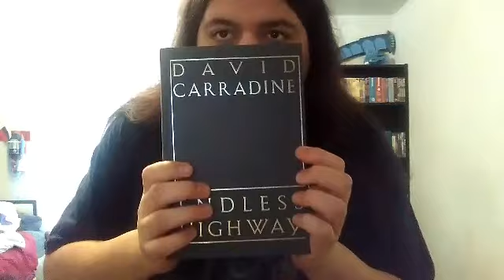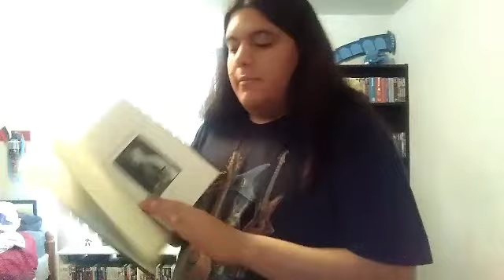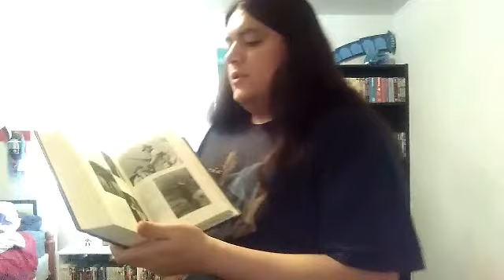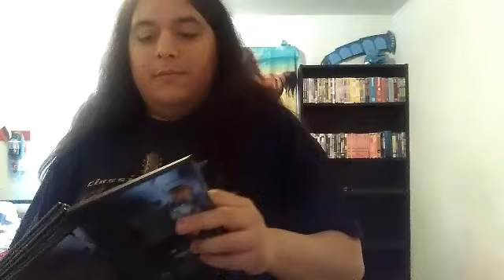My Christmas Gifts that I got (2018)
Here's my video where I have showed you got my Christmas gifts because I have 35 anime DVDs and other Christmas gifts that I have including my favorite book that I got is the biography book endless highway which is the biography story on David Carradine which it was published in 1995 by journey editions.